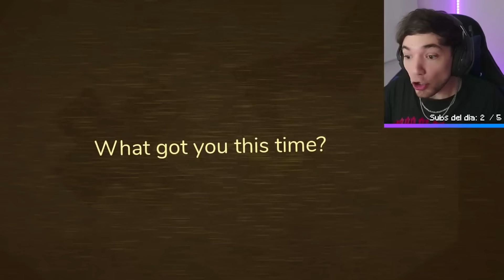los nuevos niveles de Doors 🚪💀